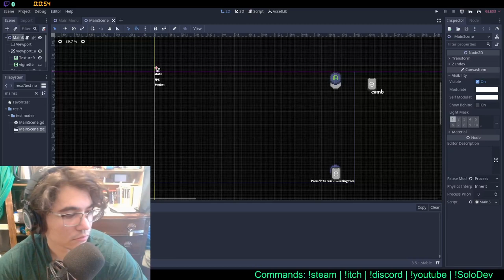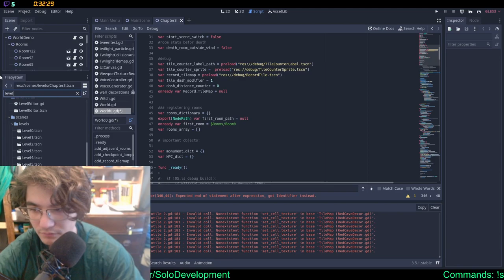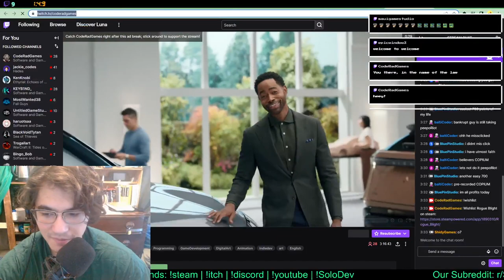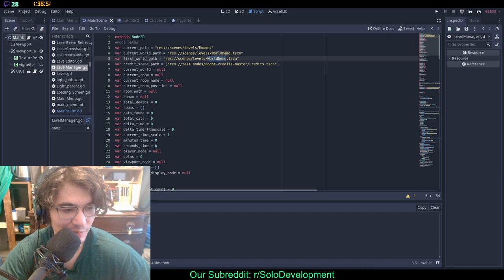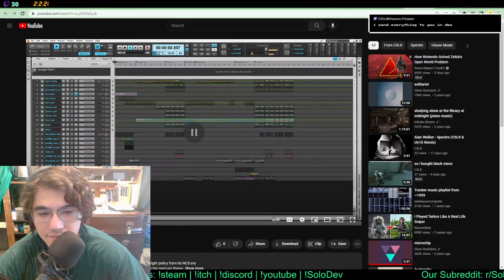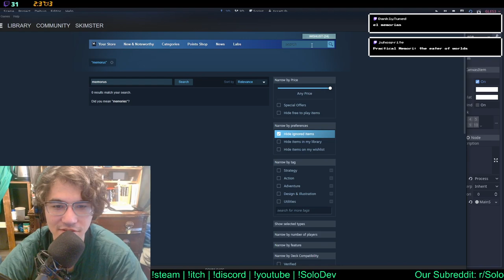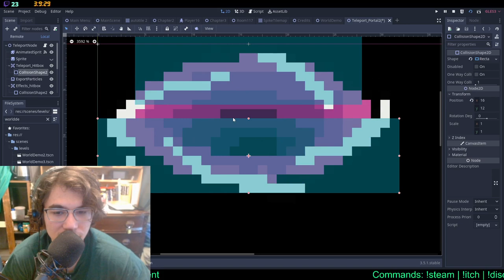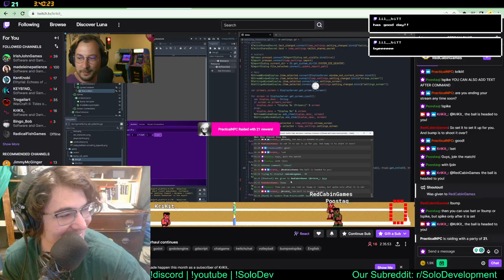game dev with godot - some more polishing